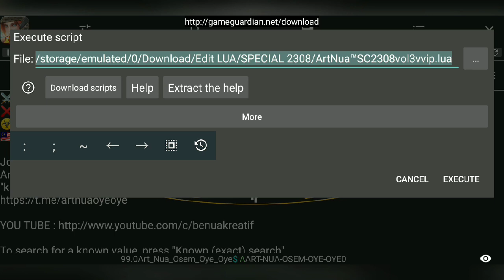BYPASS | SIMPLE SCRIPT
PLEASE USE OUR GG99.0 FOR THE SCRIPT...
ROS VER 1.28 985...

Join us Telegram for update 28 AUGUST 2019 :
SIMPLE SCRIPT, assets by pass and password
ArtNua™ OyeOye🎧
"knowledge has beginning but no end"

My PHONE#
BLACK SHARK
6/64 GB

THANKS TO :

ALPHA FAMILY